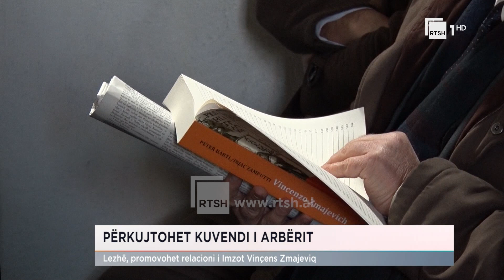Përkujtohet Kuvendi i Arbërit, Lezhë, promovohet relacioni i Imzot Vinçens Zmajeviq